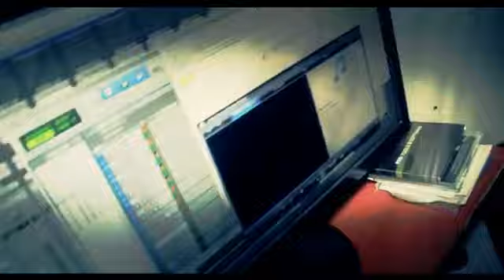Smizzy - Business - (Marxmen ENT)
Follow: @MarxmenTV @MarxmenSmizzy